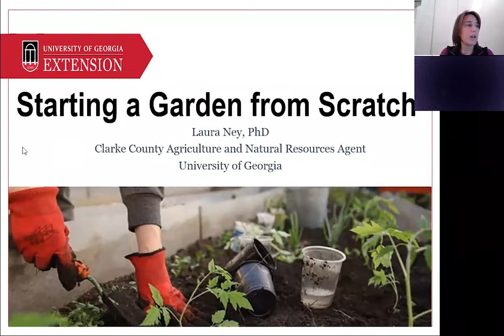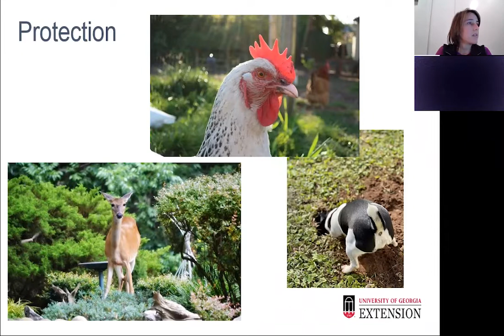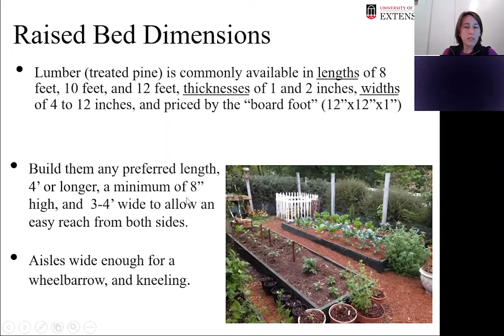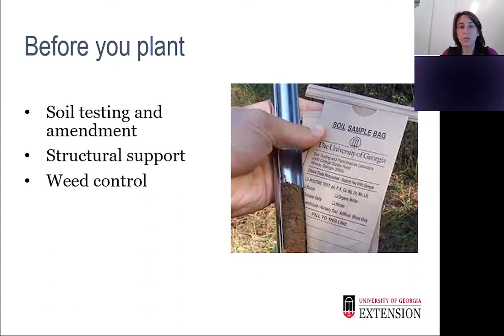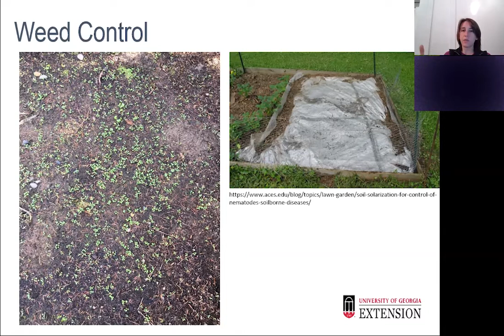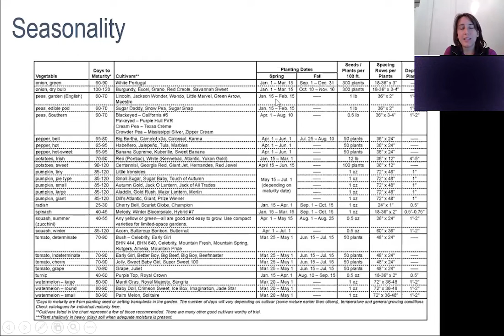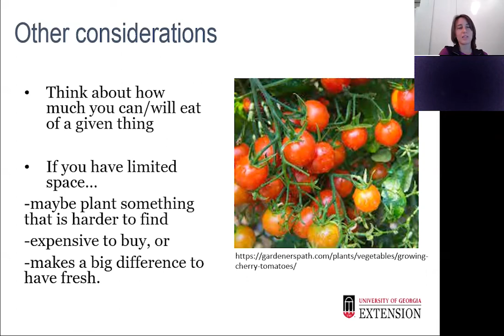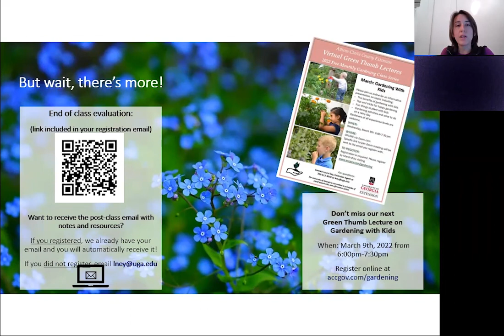Starting a Garden from Scratch with the Athens-Clarke County Agriculture Agent